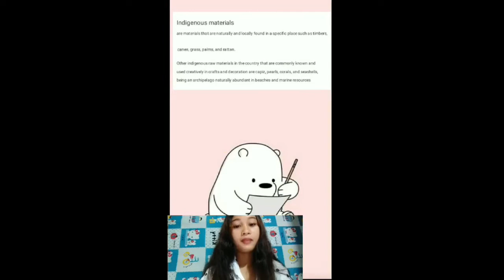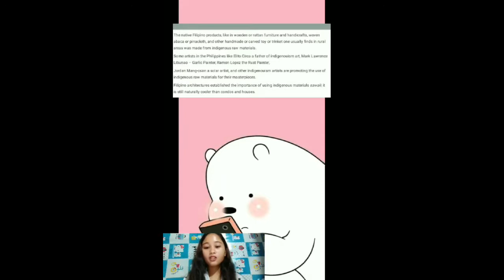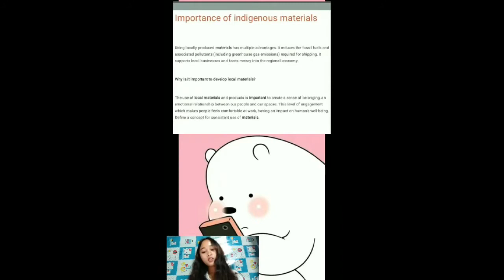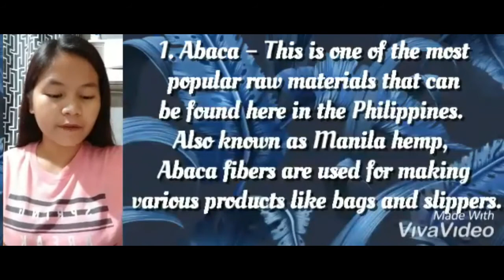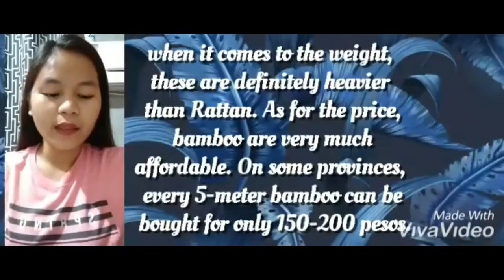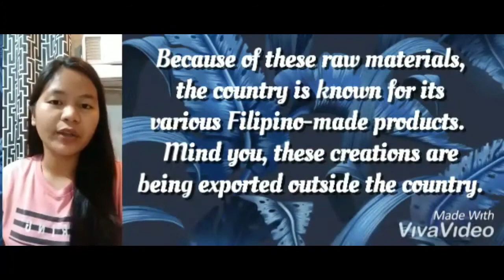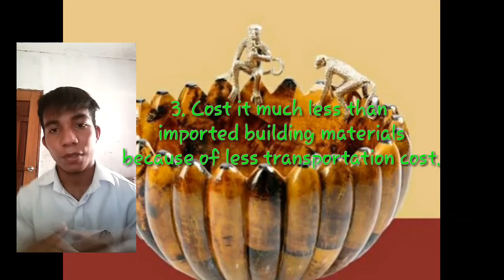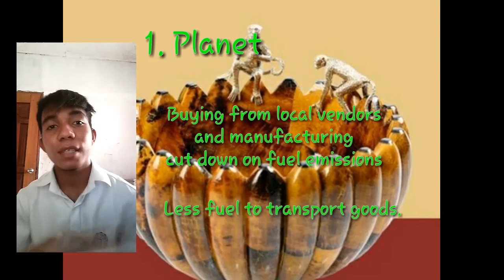Indigenous Materials Use For Handicrafts